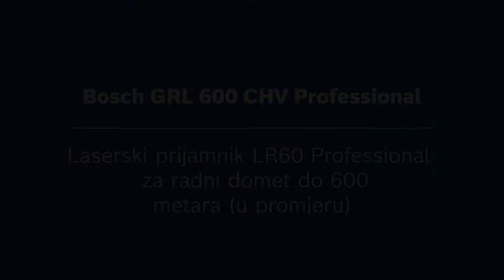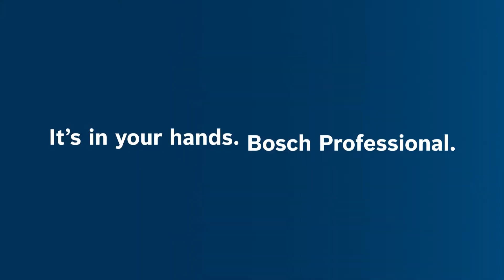Eric objašnjava: Kako će LR60 koristiti vašoj upotrebi GRL 600 CHV Professional?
U ovom videu naš stručnjak objašnjava područja primjene i funkcije laserskog prijemnika LR 60 Professional. Robustan i kvalitetan prijemnik savršen je par za rad na otvorenom s Boschevim rotacijskim laserom GRL 600 CHV Professional.

LR 60 Professional to omogućuje!
- Dug prozor za prijam od 125 mm i dvostrani zaslon s pozadinskim osvjetljenjem za brzo i jednostavno lasersko otkrivanje
- Izuzetno dizajniran, s robusnim, mekim tijelom za držanje, izdržljivom gumenom tipkovnicom i IP67 ocjenom zaštite od prašine i vode
- Komunikacija s GRL 600 CHV Professional za kalibriranje, način rada s dvostrukom središnjom linijom i indikacija stanja baterije

- Radijus do 300 m, različite postavke osjetljivosti i glasnoće